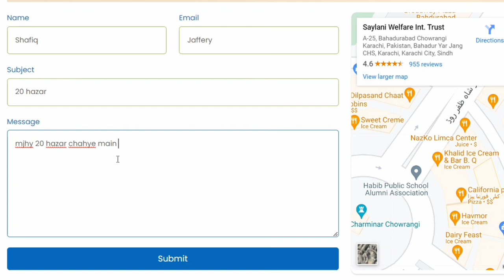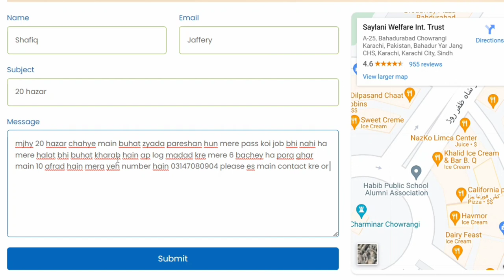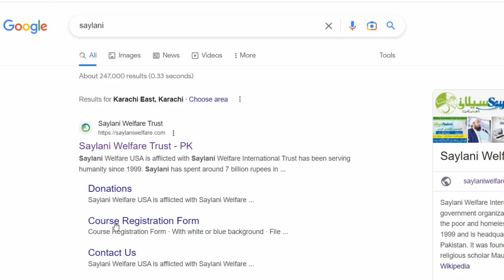20 Hazar Foran Le Saylani Se || Saylani Welfare Trust 2023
20k Foran Le Saylani Se || Saylani Welfare Trust 2023

muft aataa
muft aataa leny ka tareeq
muft ata kase len
muft aataa leny ka message kaisy hoga
8070 new code of ata
free atta
taqatwar pakistan registration form
taqatwar pakistan registration
taqatwar pakistan
taqatwar pakistan registration process
taqatwar pakistan application form online apply
ramzan package
pm ramzan relief package
ramzan rashan package 2023
ramzam package
bisp ramzan package
new ramzan package
bisp ramzan relief package
ramzan pakage
ramzan relief package 2022
ramzan rashan
ramzan package ration
pm ramzan package 2033
20k Foran Le Saylani Se
8070سے میسج آنا شروع
8070پر میسج کریں مفت آٹا حاصل کریں
takat pakistan
free ata
takatwar pakistan
taqatwar pakistan
taqatwar pakistan app
ata free code
taqatwar pakistan program
takatwar pakistan portal
takatwar pakistan online form